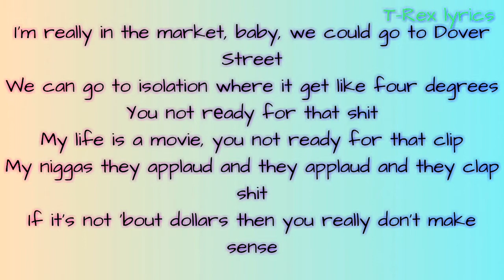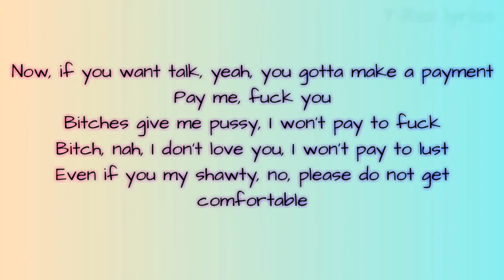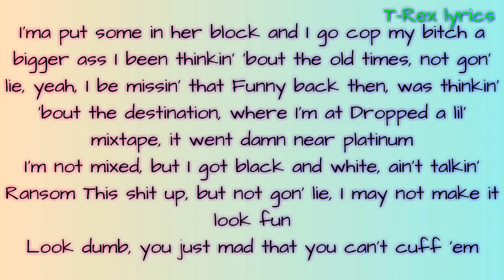Lil Tecca Royal Rumble (lyrics)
Hi,there drop a like let me get even 10 subscriber please let go.

Here some about the song:

“Royal Rumble” is the lead single to Tecca’s debut album, Virgo World. On the track, Tecca boasts about his up-come in the music industry whilst alluding his lifestyle to a Royal Rumble; at the top.

The track was first previewed by Tecca through an Instagram live in the early months of 2020.

Later that year, on August 14, 2020, Tecca was spotted recording a music video for the track, therefore supporters speculated that the track would release on his eighteenth birthday, August 26, 2020.

The speculations were correct and the track released on August 26, 2020 alongside a music video later that day.